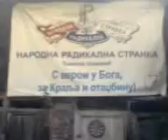Betmen djakuzi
Posle kazu covek nezn da uziva